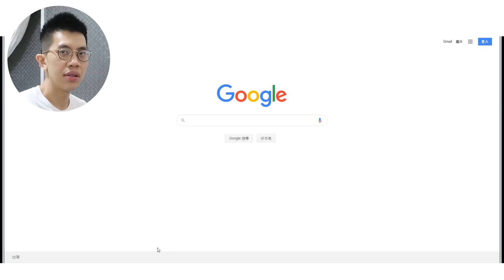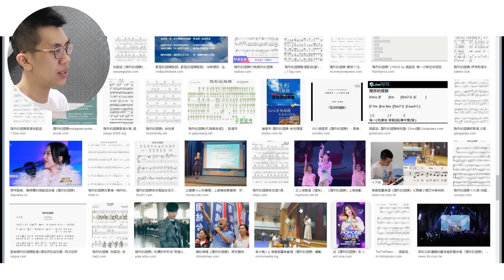找到高嘉瑜－影片就結束-搜尋「隱形的翅膀」 | 小google尾巴 | 小尾巴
經歷了幾乎一整周在（我的頻道上小範圍）的洗版，搜尋「隱形的翅膀」到底能不能找到高嘉瑜呢？在這個影片跟我一起找出答案吧！

*這真的是最後一篇了，下個影片不是了，真的，大家這週辛苦了，謝謝各位一路陪伴。